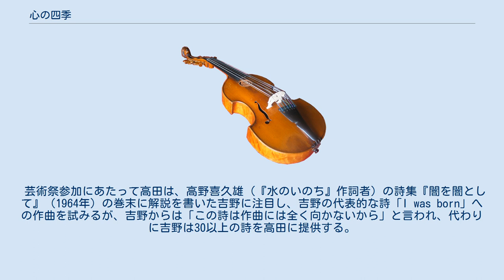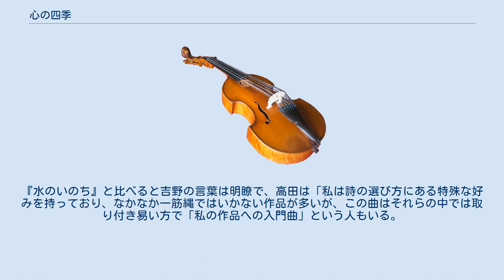心の四季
『心の四季』（こころのしき）は、髙田三郎が作曲した合唱組曲。
全編でピアノ伴奏を伴う。
作詩は吉野弘。
 1967年（昭和42年）度文化庁芸術祭参加作品として、NHK名古屋放送局の委嘱により混声合唱版が作曲された。
放送初演は同年11月23日、合唱＝名古屋放送局合唱団、指揮＝石丸寛、ピアノ＝松野稀一。
翌年にカワイ出版から出版され、1970年には女声合唱にも編曲された。
男声合唱版は合唱指揮者今井邦男による編曲のもの及び今井版を参照に須賀敬一が編曲したものがそれぞれある。
高田の芸術祭参加作品の中で唯一受賞を逃した作品であるが、混声版、女声版とも100刷を超え、『水のいのち』とならぶ高田の代表作の一つに数えられる。
 芸術祭参加にあたって高田は、高野喜久雄（『水のいのち』作詞者）の詩集『闇を闇として』（1964年）の巻末に解説を書いた吉野に注目し、吉野の代表的な詩「I was born」への作曲を試みるが、吉野からは「この詩は作曲には全く向かないから」と言われ、代わりに吉野は30以上の詩を高田に提供する。
高田は「私は、作曲に向いても向かなくても、これと思う詩に曲を付けていってしまう種類の人間であるが、この時は吉野さんの計画に従うことにしたのであった」として、この中から7編を選び、組曲として構成した。
『水のいのち』と比べると吉野の言葉は明瞭で、高田は「私は詩の選び方にある特殊な好みを持っており、なかなか一筋縄ではいかない作品が多いが、この曲はそれらの中では取り付き易い方で「私の作品への入門曲」という人もいる。
」としている。
 全7楽章である。
 風が みずすまし 流れ 山が 愛そして風 雪の日に 真昼の星 混声版、女声版はカワイ出版から、男声版（須賀版）は東海メールクワィアーから出版されている。
今井版は未出版。